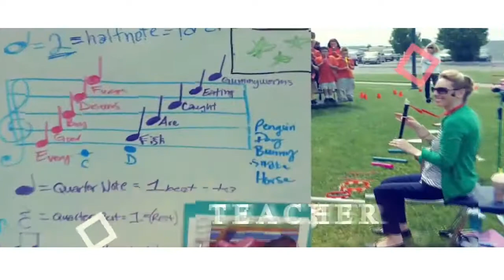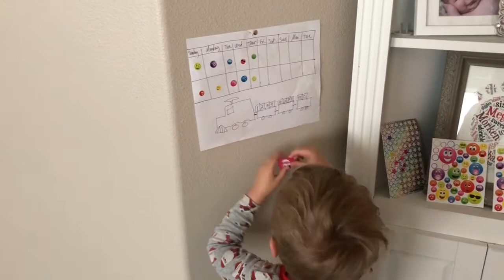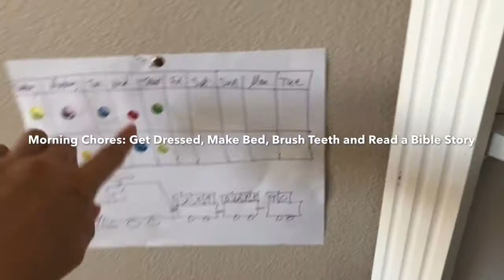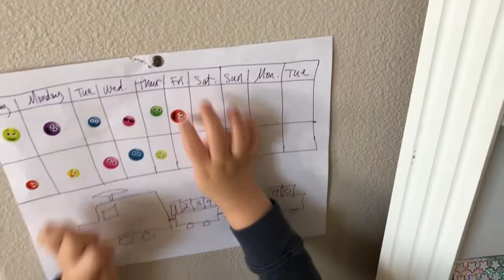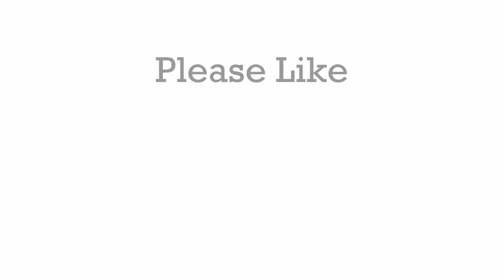Working Mom Morning Routine With A Toddler And A Baby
hi friends, welcome back!  Here is how I get my two precious kids ready and out the door every morning during the school year.  Currently, it is Summer vacation (I'm a teacher), and I still do this daily morning routine to keep them prepared for getting up and starting our day smoothly every day.  Many mornings, my wonderful husband gets both kids dressed while I'm putting my makeup on.  This is a rare morning where I let him sleep in after he had a long night (he's currently building our own home), so I wanted to let him get a little bit of extra rest.  I'm extremely lucky to have an equal partner in helping with getting the kids dressed and ready in the morning.  Hope you all enjoy!  If you have any sure-thing great additions to add or suggest to anyone, let us know what works for your family in the comments down below!